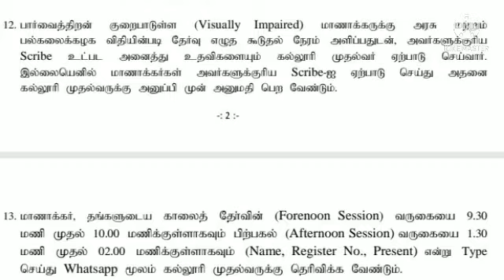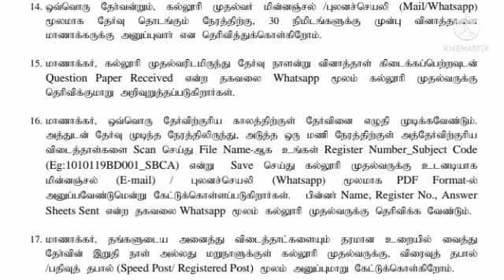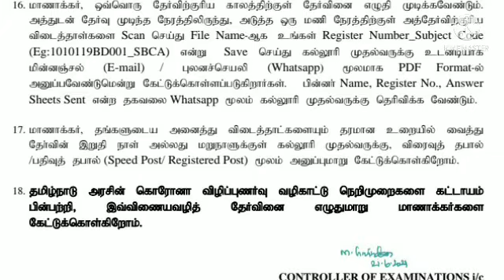STUDENTS GUIDELINES FOR ONLINE EXAMINATION